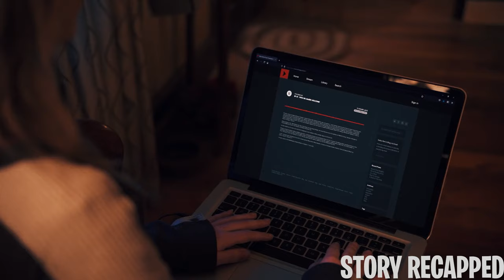World Infected By A Demonic Plague Only The Sinless Are Immune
TV Series: CreepshowSeason3episode4:MeterReader  2021

In a world devastated by a demonic plague, those with immunity to the disease do their part in controlling its spread. Evil forces threaten to invade Dalton and his family's bodies. It is up to Theresa to apply the skills her father taught her to defeat the darkness and save humanity.